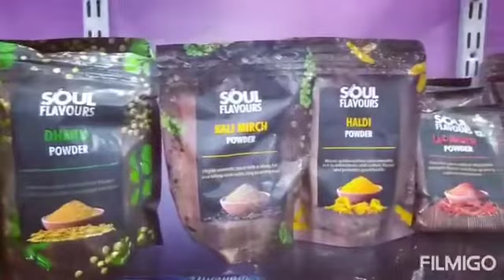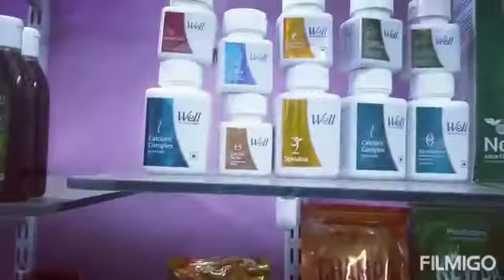online business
*BREAKING NEWS..*

*Network Marketing Business / డైరెక్ట్ సెల్లింగ్ బిజినెస్ రంగంలో మీకు,మీ పిల్లలకు మంచి కెరీర్,మంచి Passive income  తో పాటు ఉజ్వలమైన భవిష్యత్తు.*

*ఈ 2nd income Source  మీ కోసమే..*

*First month income..*
*Rs:5000/-*
*Rs:10,000/-*
*Rs:15000/-*
*Rs:20,000/-*
*3months after Rs:30,000 income per month*
*6months after per month income Rs:50,000/- +*
*After 1year per month income 1Lakh + for 3 Generations తీసుకోవచ్చు.*

*ప్రతి నెల నెలా మీ ఇంటికి అవసరమైన నిత్యావసర సరుకులు..*
*ప్రస్తుతం మీరు వినియోగించే నిత్యావసర సరుకుల షాప్ ను వదిలేసి మా షాపింగ్ నందు మా brand products Online / Offline ద్వారా నిత్యావసర సరుకులు కొనండి డబ్బు ఆదా చేయండి, డబ్బు  సంపాదించండి.*

*Rs:1000/-*
*Rs:2000/-*
*Rs:3000/-*
*Rs:4000/-*
*Rs:5000/-*
*ప్రకారం వినియోగిస్తూ..*

4 రకాల టూత్ పేస్ట్
2 రకాల టూత్ బ్రష్ లు
7 రకాల స్నానం సోప్స్
4 రకాల షాంపూలు
2 రకాల టీ, 2 రకాల కాఫీ
2 రకాల వంటనూనె
కొబ్బరి నూనె
ఆమ్లా, బాదాం,హెర్బల్ హెయిర్ ఆయిల్స్
పసుపు, కారం, గరం మసాలా మొదలైనవి
6 రకాల అగర్ బత్తీలు
4 రకాల బాడీ స్ప్రేలు
డిటర్ జెంట్ సర్ఫ్,
డిటర్ జెంట్ సోప్
ఫ్లోర్ క్లీనర్
డిష్ వాష్ లిక్విడ్
ఫ్రూట్స్ & వెజిటబుల్ క్లీనర్
టాయిలెట్ క్లీనర్
చాక్లెట్స్,లాలి పప్స్
తేనె, తులసి తేనె,అల్లం తేనె
ఆమ్లా క్యాండీస్
బ్యూటీ కేర్,స్కిన్ కేర్ ప్రొడక్ట్స్..

*ఇలా 600 పైగా ప్రొడక్ట్స్ మీ ఆర్థిక స్వాతంత్ర్యం కోసమే..*

*మాకు ప్రతి గ్రామం నుండి అర్జంటుగా బిజినెస్ పార్టనర్స్ కావలెను..*
*1.కస్టమర్స్,*
*2.రిటైల్ బిజినెస్ చేసే వారు,*
      రూ:10,000 20,000
       రిటైల్ బిజినెస్ ప్రారంభించవచ్చు.
       30% to 62% వరకు రిటైల్ లాభాలు
*3.Team business చేసే వారు*

*కేవలం Register  Customer ఉంటే పొందే benefits :-*

1.10% to 20% Discounts
    life long
2.10% value free offer
    products
3.Cash back 7% to 16%
    తో పాటు..
4.Rs:2500/- నుండి
   Rs:5000/- వరకు..

   వరుసగా 2 నెలలు సరుకులు
   కొంటే 3వ నెల 20% విలువ కలిగిన సరుకులు పూర్తిగా
ఉచితం.

   వరుసగా 4 నెలలు సరుకులు కొంటే 4వ నెల 60% విలువ కలిగిన సరుకులు పూర్తిగా ఉచితం.

వరుసగా 6నెలలు సరుకులు కొంటే 7వ నెల 120% విలువ కలిగిన సరుకులు పూర్తిగా ఉచితం.

*For free joining / Free Registration కు ముందుగా  KYC documents already మీ మొబైల్ ఫోన్ గ్యాలరీ లో ఒక్కొక్కటి 20Mb మించకుండా సిద్దంగా ఉంచుకోవాలి.*

1.Adhar card
2.Bank pass book
3.2 mobile numbers
5.Pancard
6.Co applicant  (Nominee name & DOB)

*Install Modicare aap in play store*

*Select Register option*
*Enter My number Sponcer MCA Number : 92401506 Akula Ameer Basha*

*Fill your details step by step, upload KYC documents copies & finally registered*

*After Registration me mobile కు & email కు ఒక Modicare cunsultant account(MCA) number,Password తో పాటు Modicare website link వస్తోంది దానిని click చేసి activate అడుగుతుంది చేయండి.*

*After MCA Number, Password తో login అయి shopping option లోకి వెళ్లి మీకు కావలసిన సరుకులు బిల్లింగ్ చేసుకోండి.*

*Rs:4001/- + బిల్లింగ్ ఒకే invoice లో చేస్తే మీ ఇచ్చిన అడ్రస్ కు ఫ్రీ కొరియర్ వస్తాయి.*

*ఒక వేల Rs:4000/- లోపు బిల్ చేసిన కేవలం Rs:80/- కొరియర్ చార్జస్ all over India.*

*ఇలా మనం ఏవిధంగా అయితే Modicare లో join అయి మనకు కావలసిన నిత్యావసర సరుకులు బిల్ చేసి సరుకులు పొందామో..అదే విషయాన్ని మీ ఫ్రెండ్స్, బంధువులు, చుట్టు ప్రక్కల వారికి ఇదే విషయాన్ని కాపీ చేస్తూ.. మన బిజినెస్ ను పెంచుకునే కొద్దీ,,టీమ్ సైజ్ నిరంతరం పెరుగుతూ డబ్బులు ఎంతైనా సంపాదించవచ్చు ఎవరైనా సరే.*

*ఇందుకు గానూ సపోర్టివ్ గా. Online Zoom meetings & trainings ఉంటాయి*

*ఇండియన్ ఫస్ట్ డైరెక్ట్ సెల్లింగ్ బిజినెస్ కంపెనీ..*
 *Indian Direct Selling Business Association Founding member company..*
*డైరెక్ట్ సెల్లింగ్ బిజినెస్ రంగంలో 1996 నుండి 25 సం" లు పూర్తి చేసుకుని 14 కేటగిరీలలో 600+ ప్రొడక్ట్స్ ఉన్న ఏకైక భారతీయ కంపెనీ కోసం..*

*ఇవన్నీ నాణేణికి ఒకవైపు అయితే...*
*నాణేణికి మరోవైపు మంచి అనుభవం,మంచి నాలెడ్జ్,మంచి గైడ్ గా వెన్నంటి ఉండే Successfull Team Ledaer మీకు ఉన్నప్పుడే మీరు ఈ రంగంలో మంచి success తొందరగా సాధిస్తారు లేదంటే మీ జర్నీ గతుకుల, బిచ్చా ,కచ్చా రోడ్డు,బురద రోడ్డులో ప్రయాణం అవుతుంది.*

*ఒక మంచి కంపెనీ, ఒక మంచి income plan,ఒక మంచి Team Leader కోసం..కాల్  లేదా  Watsaap చేయండి..*

*Ameer Basha,*
*Indipendent business owner & Business Coach,*